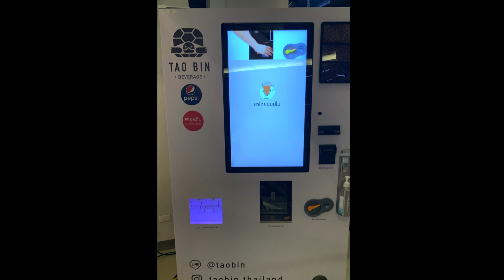พาทัวร์ร้าน Lego-Lego Hunter Ep.6 [Leoman Brick]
Leo Thutchet
ขอบคุณสำหรับทุกการตาม
สามารถซื้อสติกเกอร์ไลน์ได้[Leoman3]